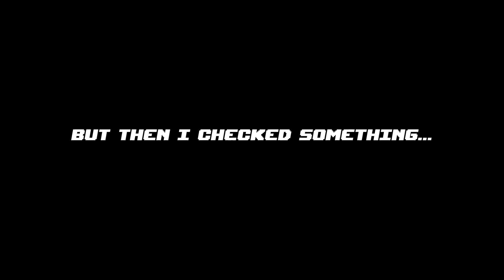Eden And 10x Eden's Blessing! Powerful Item Boost?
Hey! I feel so excited after that insane game break I did yesterday, cause today's run will be very special! I took 20X Eden's Blessings, but at the beginning of the run realized, that it gave me only 10 items... Then I googled it and yes, this item is capped at 10. Disappointment sounds...
Watch this vid till the end to see me rolling with powerful item boost at the start and which way it will turn at the end!